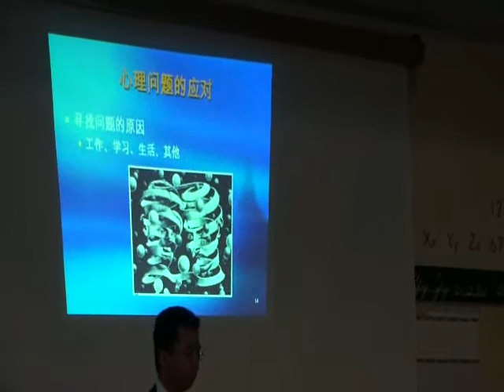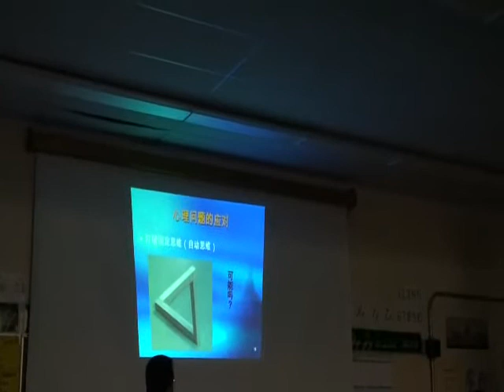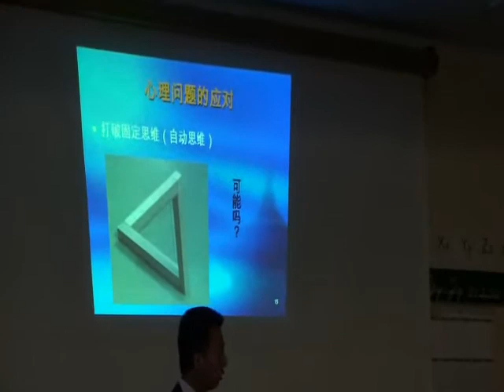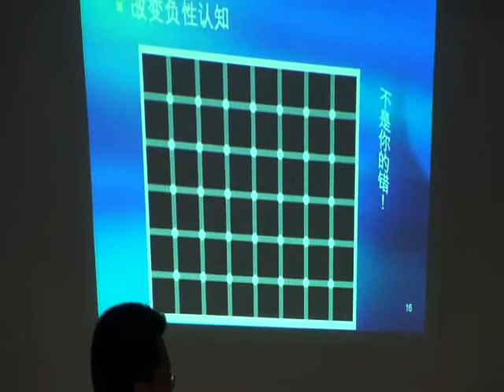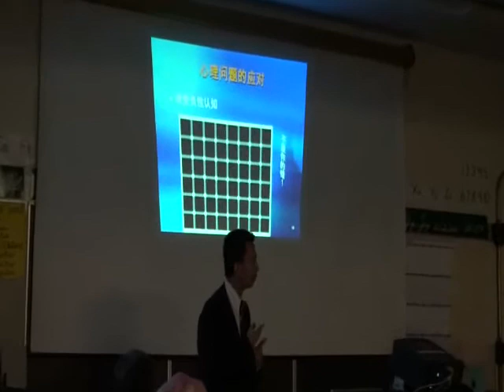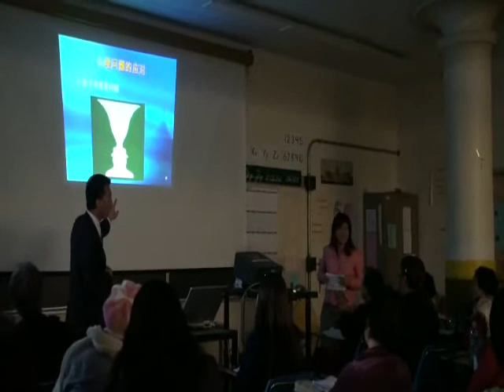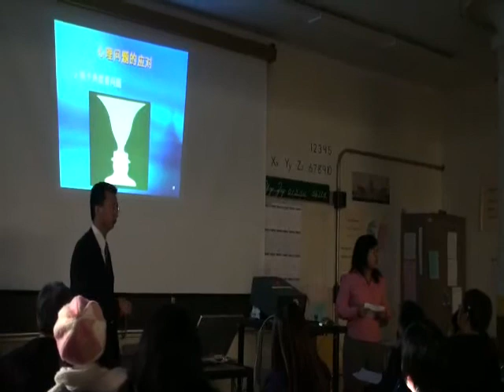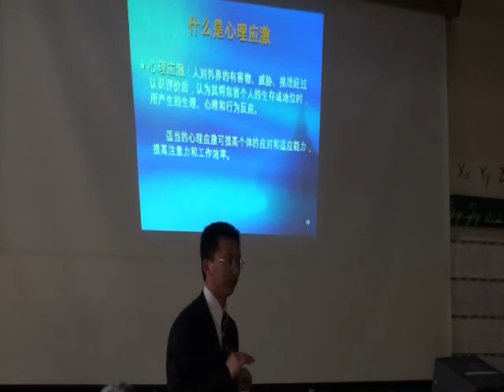Dr. Wang Zhen Part # 5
Dr. Wang presents a lecture on mental health to students at the Chinatown Campus at City College of San Francisco